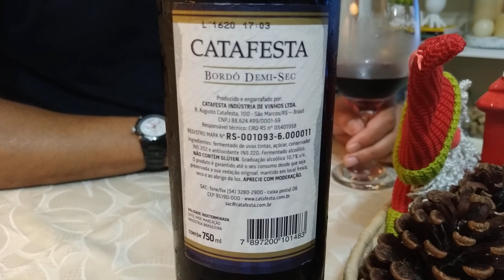Minuto do Vinho | Como migrar do vinho suave para o seco? | Temp 2 Ep 18 | Curiosidades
confira esse episódio de Minuto do Vinho, degustei um vinho tinto nacional CATAFESTA Demi-Sec.
A curiosidade de hoje é: Como migrar do vinho suave para o seco?
Leandro Luiz